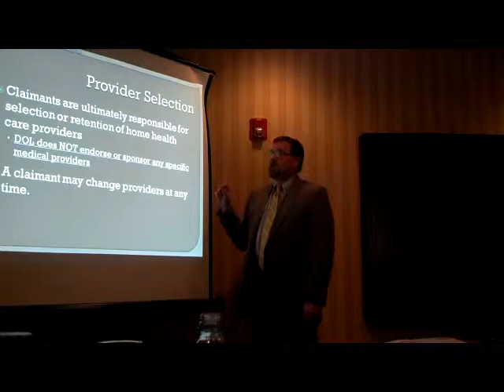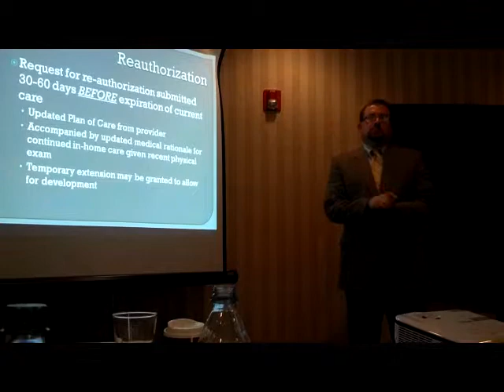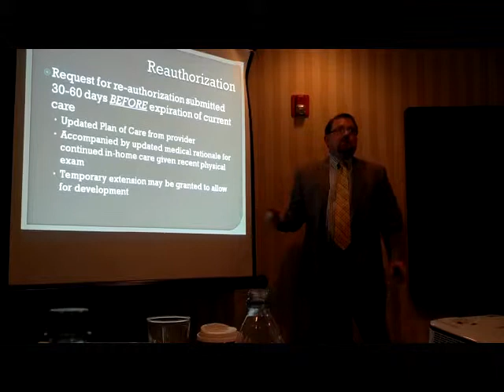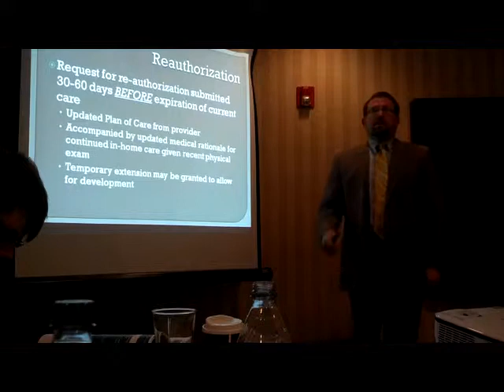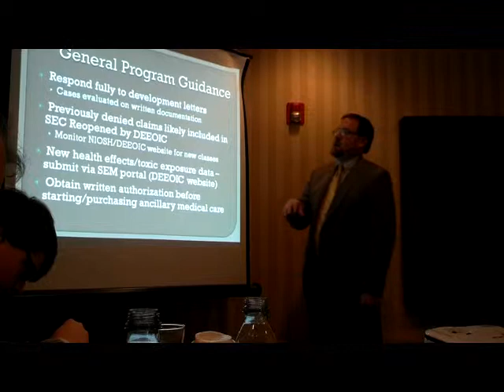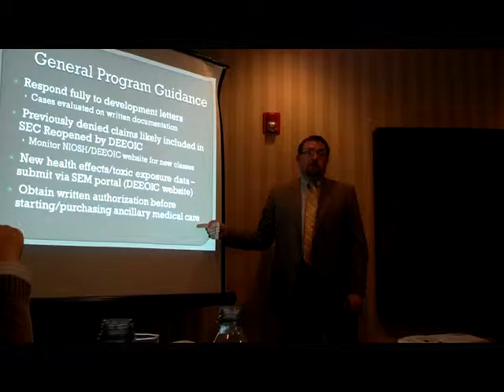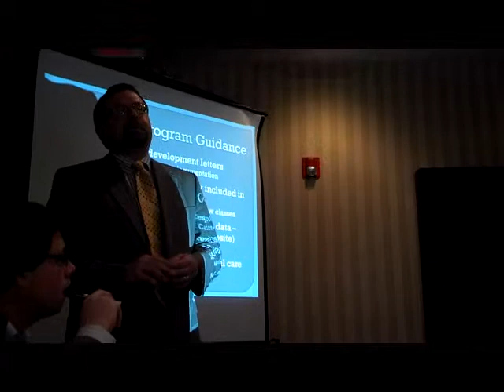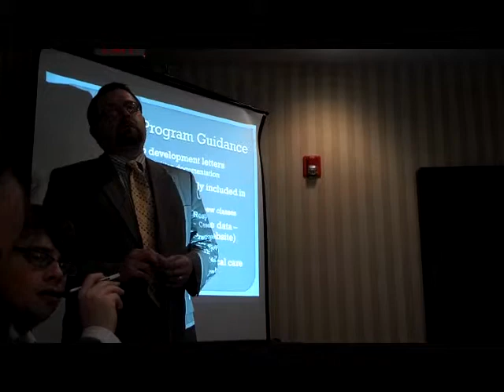John Vance Presentation, part 7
DOL continues discussion on home health care under EEOICPA